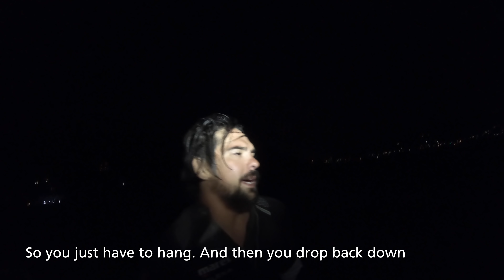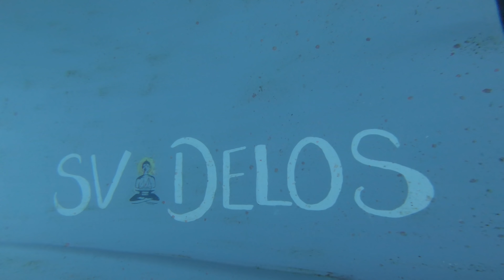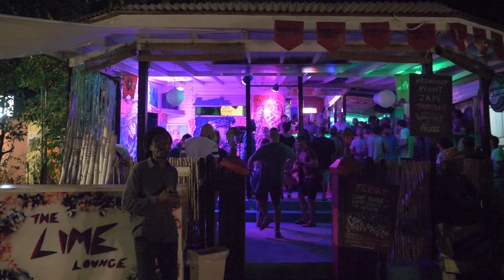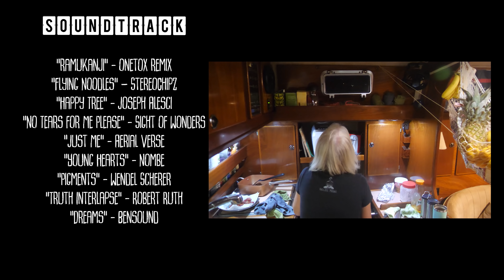Midnight DINGY RESCUE through breaking waves! - Sailing Vessel Delos Ep. 226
My first question to Brian “But how will you get it out though the braking waves?”
It's 7PM and blowing 30 knots-  the rain is dumping and all of a sudden we hear - “DELOS…DELOS…we lost our dingy!”   Our lovely neighbors that we'd met earlier that day had LOST their DINGY. After a search mission in Maggie we managed to find it on the opposite side of the bay. The only problem, it’s washed up on a gnarly stone beach with big braking waves. So the rescue mission starts!

Hope you like the video, it was a fun one to put together :) If you feel like it give it a thumbs up and a comment :D would make my day!
Much Love ~Kazza and the crew

We’re completely crowd-funded and not beholden to the pressures of advertisers or corporate sponsors.  We get to try out and review products without bias, and continue to spread warmth and positivity.  All contributions go directly to support sailing, video editing, and of course a few cold ones to smooth the editing process.  Thank you for keeping our videos free and available for everyone! Seriously, you rock.

Wanna bing watch? We have 6 seasons of videos going all the way back to the beginning of the adventure-

Time: 00:49
Song: Ramukanji (Remix)
Artist: Onetox
Time: 01:28
Song: Pigments
Artist: Wendel Scherer
Time: 03:40
Song: Truth Interlapse
Artist: Robert Ruth
Time: 06:55
Song: Dreams
Time: 07:48
Song: Flying Noodles
Artist: StereoChipz
Time: 09:09
Song: Happy Tree
Artist: Joseph Alesci

Time: 10:45
Song: No Tears for Me Please
Artist: Sight of Wonders
Time: 12:41
Song: Just Me
Artist: Aerial Verse
Time: 16:45
Song: YoungHearts
Artist: Nombe